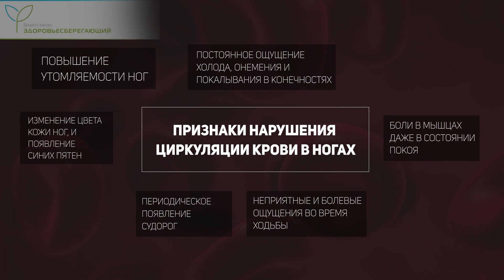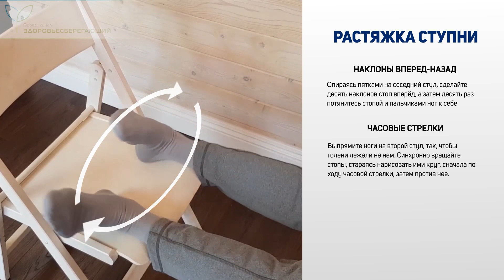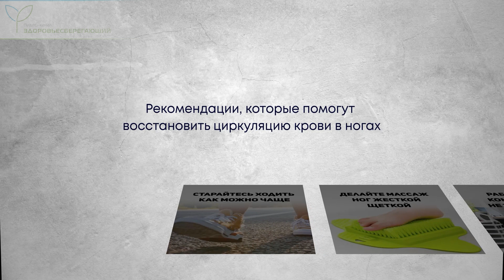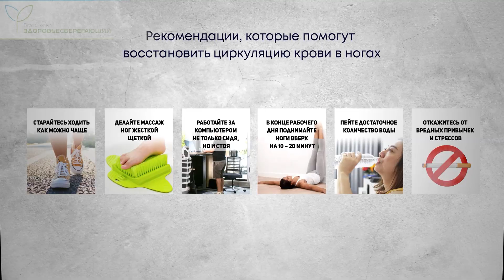Как восстановить циркуляцию крови в ногах, упражнения на стуле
Долгое сидение — это риск нарушения кровообращения в ногах и органах таза. В сидячей позе многие значимые вены и артерии находятся в сдавленном состоянии, соответственно кровеносные сосуды недополучают необходимую порцию насыщенной кислородом и микроэлементами крови. Это приводит к нарушению обмена веществ  во всех органах и тканях. Да, в наше время именно работа обязывает проводить 6 и более часов в сидячем положении, и мы рекомендуем делать перерывы на небольшую гимнастику, тем более что вам не нужно уходить далеко от стула.
0:00 Циркуляция крови и движение - взаимосвязь
0:46 Как понять, что процесс кровообращения нарушен
2:03 Комплекс упражнений для профилактики нарушения циркуляции крови в ногах

С уважением,
редакция